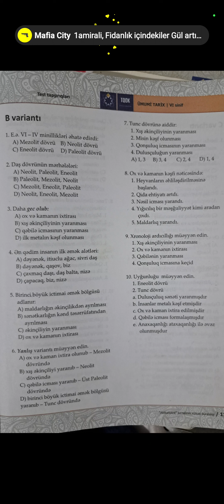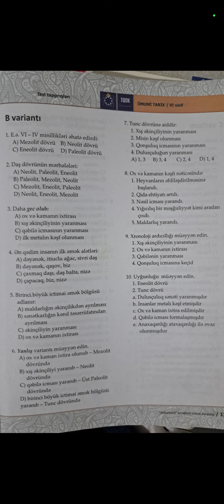Ümumi tarix 6 sinif ksq 1 b variantı